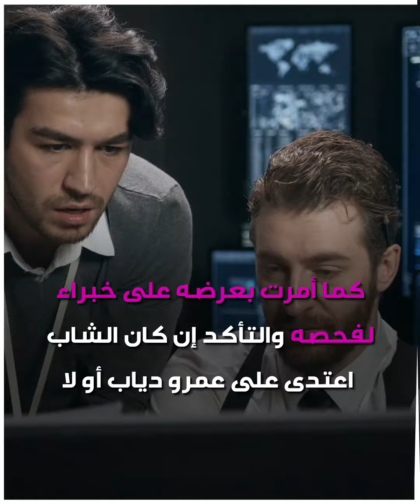"تطورات متسارعة".. قرار من النيابة العامة بشأن "صفعة" عمرو_دياب .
النيابة_العامة_المصرية تدخل على الخط بشأن "صفعة" عمرو_دياب لشاب معجب طلب منه صورة تذكارية..

ما رأيك بهذه الحادثة؟

الموسيقى
الرابط: